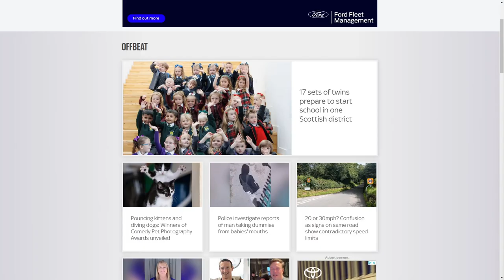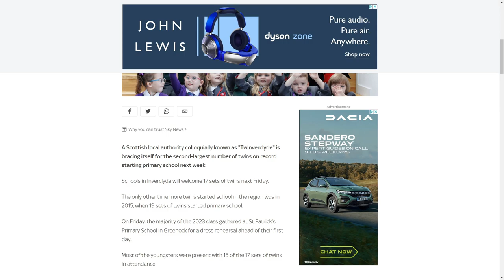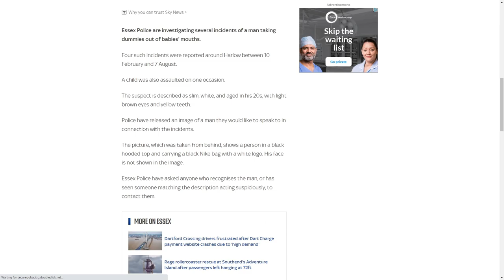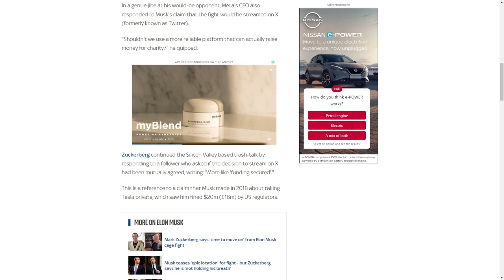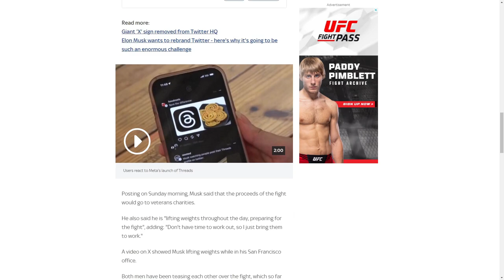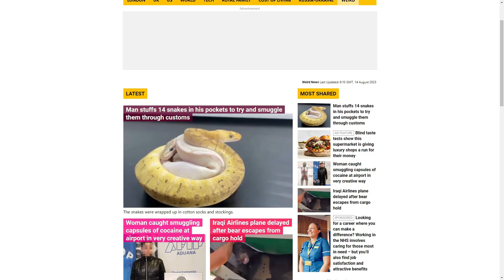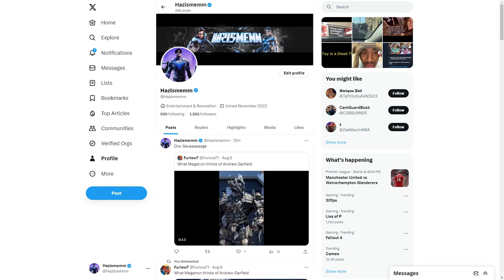Weird News Stories That will make you Laugh (Or Cry)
Weird News stories make my life

Like for luck, comment for clout. Choice is yours (Both for a Surprise)